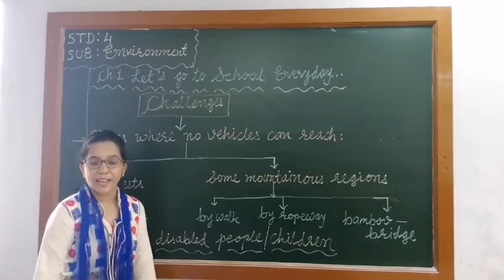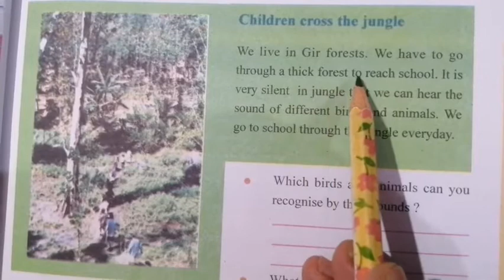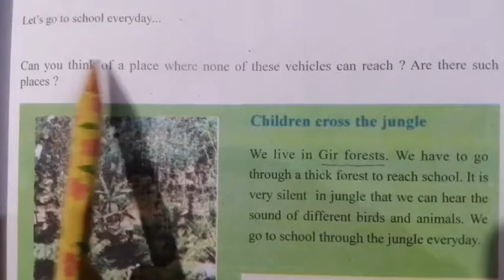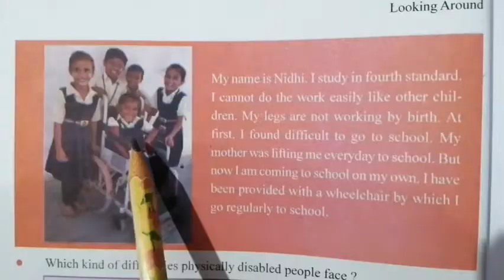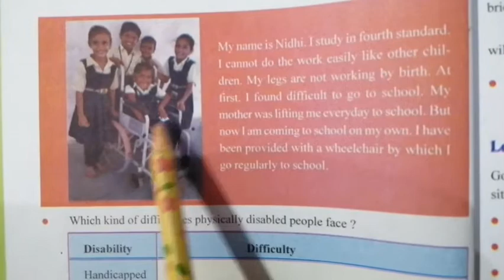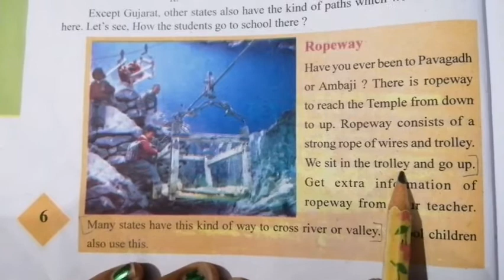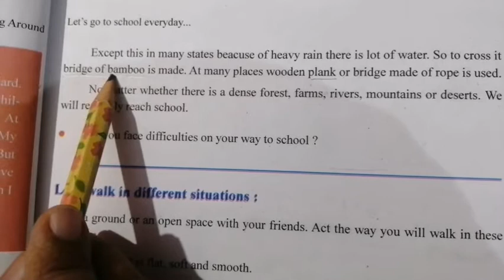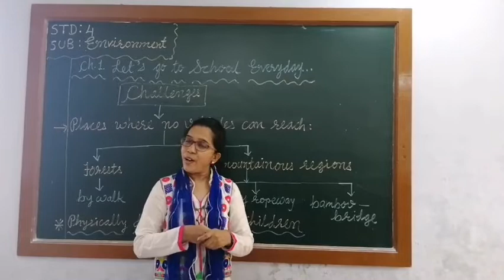Standard IV /Environment /Looking Around /NCERT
Ch. 1 Let's go to School Everyday... Part - 3